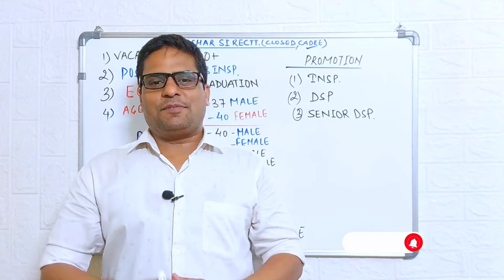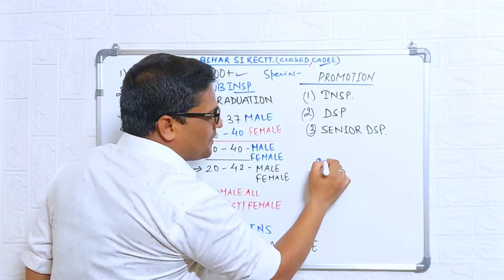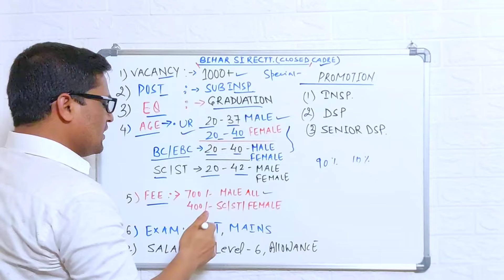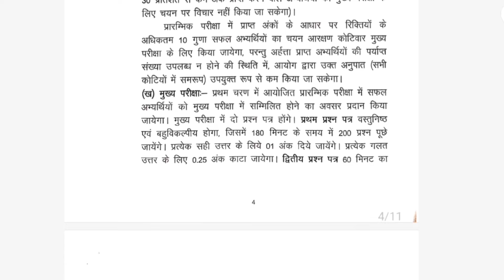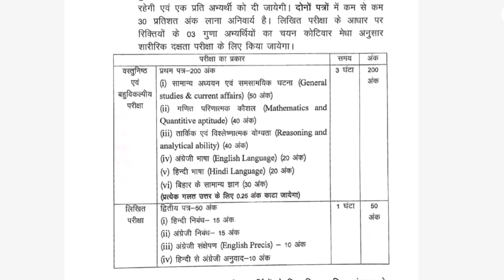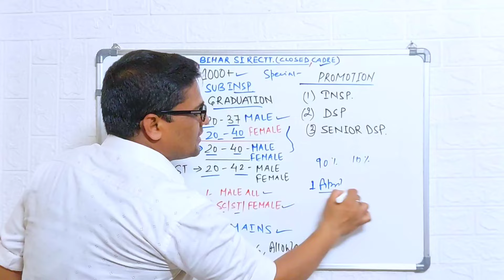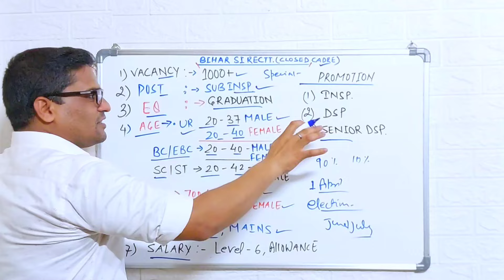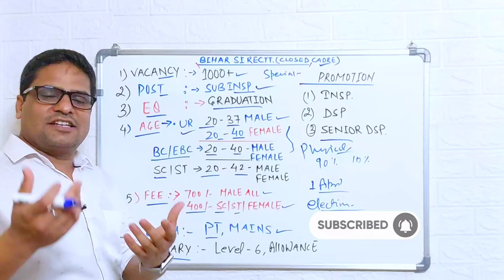Bihar Police Special Branch New Vacancy l Bihar Sub Inspector Apply Date l Exam Pattern बदला l